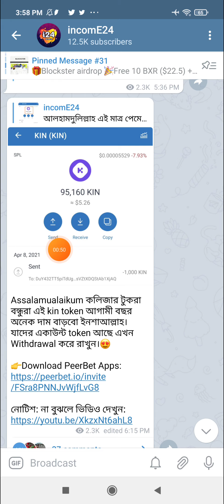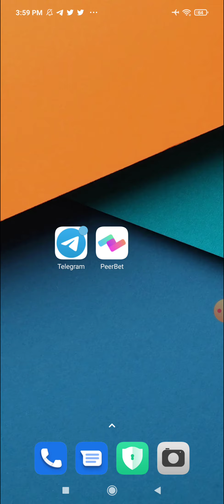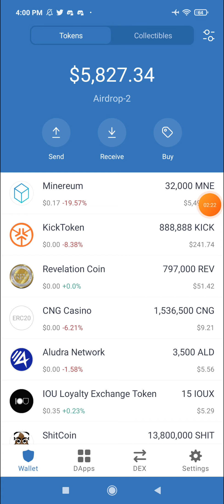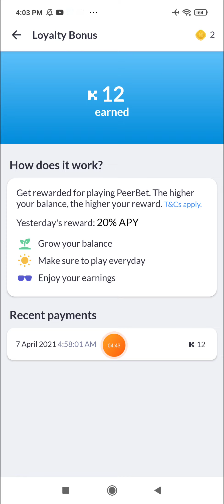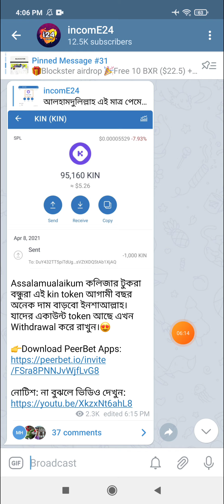PeerBit Next Year 500$ Earning Free Kin🤑